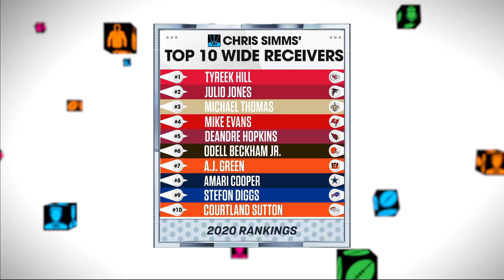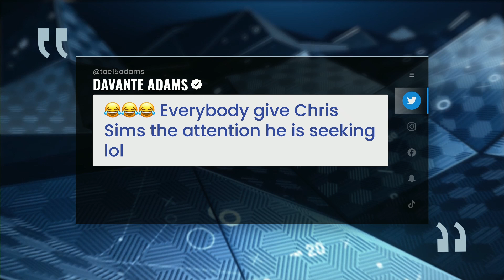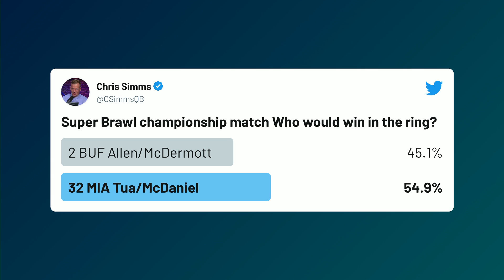Simms' top five WRs + Dolphinon wins Super Brawl | CHRIS SIMMS UNBUTTONED (Ep. 382 FULL)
We're baaaaaack! Chris comes in hot with his Top 5 WR in the NFL rankings, and Ahmed has a newfound respect for Dolphins fans after they dominated the Super Brawl bracket. But first, Simms breaks some news about his new haircut.
Producer's note: Please check out the new home for videos of our podcast, along with all other Unbuttoned content, YouTube.com/NFLonNBC
(9:40) Simms' top five WRs: With Madden ratings flying around, Chris names his top five WRs in the NFL right now. There's a new king of the hill.
(54:10) Honorable mentions: Who was No. 6 on the list? And why did a big-time receiver (again) miss out?
(1:03:55) 2022 receiving champ: Who would Chris bet on to lead the league in receiving yards this season?
(1:09:35) Super Brawl bracket recap: We had fun on Twitter with Ahmed's QB/Coach royal rumble, but not nearly as much fun as Dolphins fans had.

Simms Top 5 WRs + Dolphinon wins Super Brawl | CHRIS SIMMS UNBUTTONED (Ep. 382 FULL)